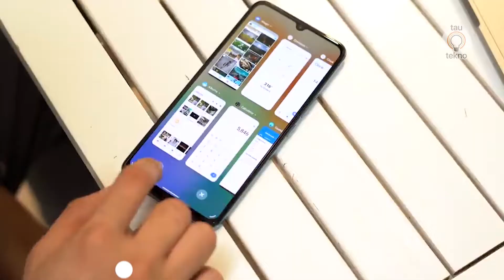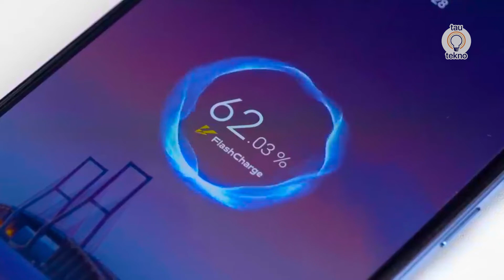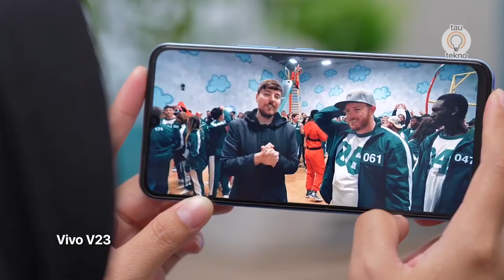GA ADA OBAT! VIVO V23 PRO PAKAI DIMENSITY 1200?! RILIS KAPAN? | bocoran Vivo V23 Pro Indonesia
hai teknozen, selamat datang di channel tautekno. Pabrikan ponsel asal china, vivo tengah memulai peluncuran hp midrage nya seri V dari keluarga Vivo V23 series. Kemarin sudah dirilis Vivo V23e di Indonesia, kini muncul bocoran versi Pro dari seri V ini. Kabar peluncuran ponsel Vivo V23 Pro ini dirumorkan akan dirilis pada awal tahun 2022 mendatang.

Menurut beberapa laporan yang ada, Vivo dilaporkan akan merilis Vivo V23 Pro pertama kali dipasar India pada tanggal 4 januari 2022 atau minggu pertama tahun 2022. Sumber lain juga menyebut, vivo V23 Pro akan dirilis lebih dulu daripada Vivo V23 standar yang memiliki spesifikasi dibawahnya.

✅Link Pembelian HP Pilihan tautekno terbaru 2021